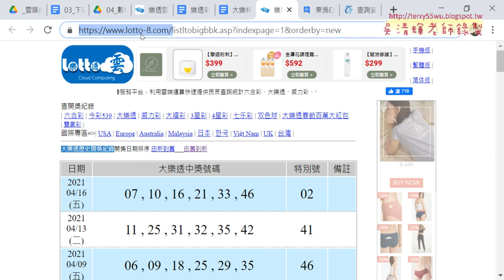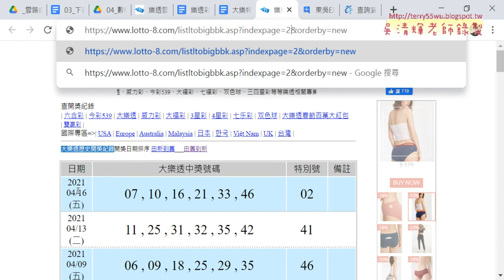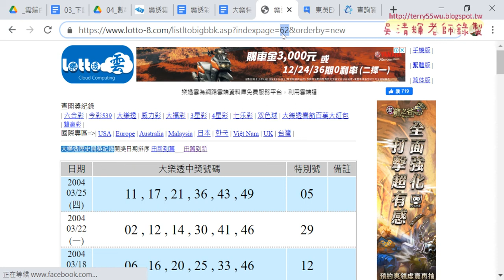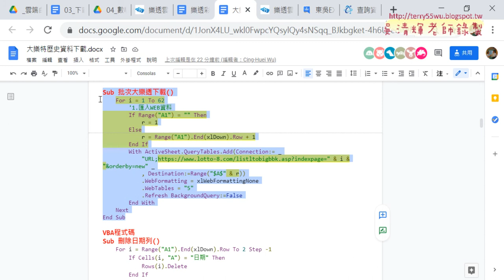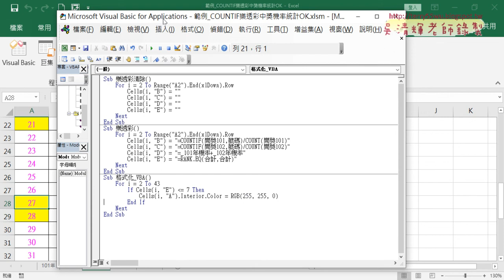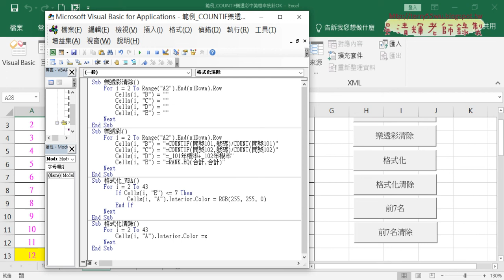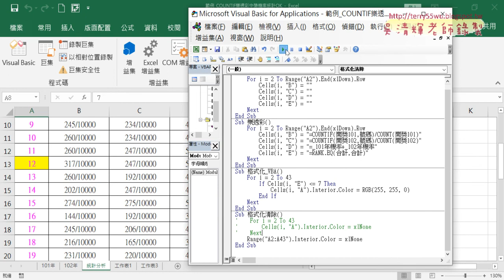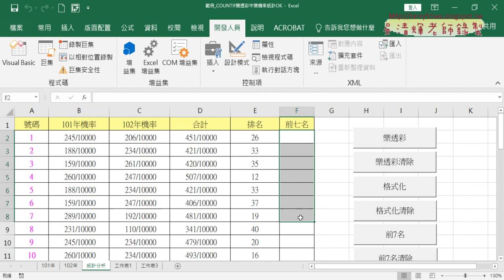05 大樂透重點與格式化與清除